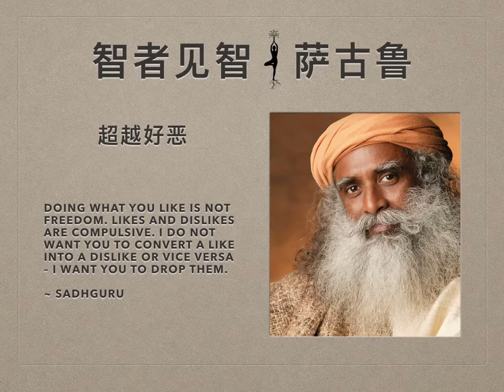萨古鲁 | 超越好恶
作为人你为自己设下各种限制，而你的好恶是所有这些限制的根基所在。仔细审视自己的性格，你会发现它仅仅是各种好恶的集合。这些好恶的出现，是因为你被生命的二元性捆绑，而二元性正是孕育无知的温床。有各种不同的工具被用来帮助人们超越二元性的捆绑。你喜欢什么东西，厌恶什么东西，仅仅是因为你在内心深处对它进行“好”与“坏”的区分，那些你认为是“好”的，你情不自禁地就喜欢，那些你认为是“坏”的，你控制不住地厌恶。

正因如此，在印度文化中，我们把湿婆的个性塑造成集美与丑、好与坏、可怖与愉悦于一体的综合体。我们把他置于至高无上的地位，这样一来，当我们接纳他时，也就等于接纳了一切。你超越了好恶的局限，那么就可以超越你的二元性。